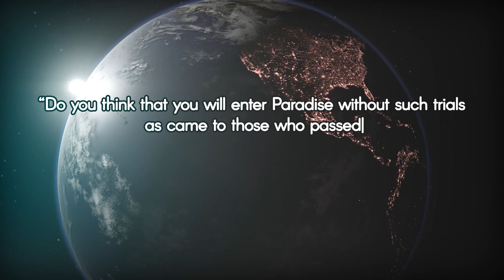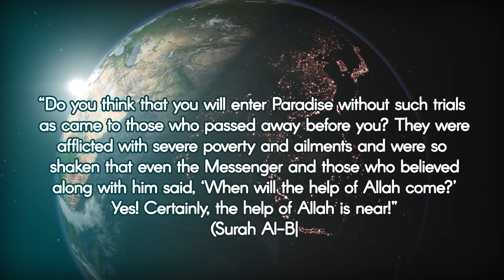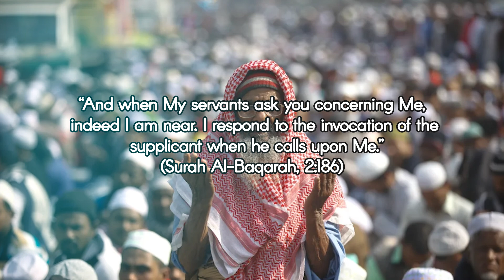Finding Strength and Unity in Islam During Difficult Times Quran & Hadith Reflections